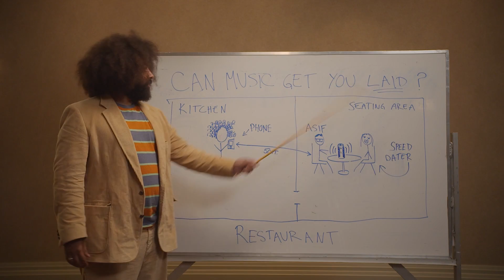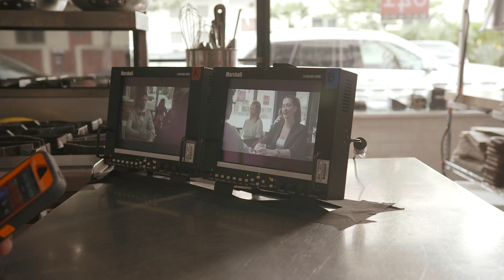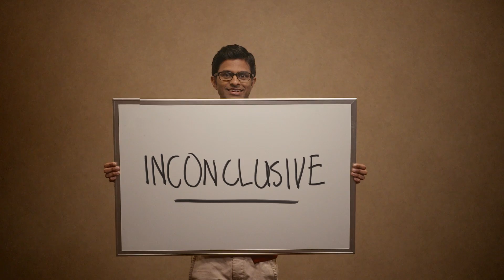The Social Music Experiment: Experiment #1- Can Music Get You Laid?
The Social Music Experiment powered by UE BOOM, Experiment #1 "Can Music Get You Laid? " As "Head of Socio-Musicology" check out Reggie, and his trusted associate Asif, as they put their social music theories to the test in a series of hilarious real-world experiments. New episodes/experiments premiere each week thru the end of June 2013. For more info on the Ultimate Ears Boom- 360 Wireless Speaker The World's First Social Music Player please